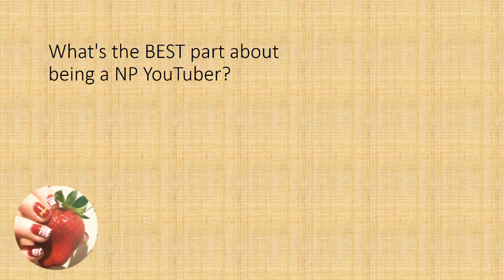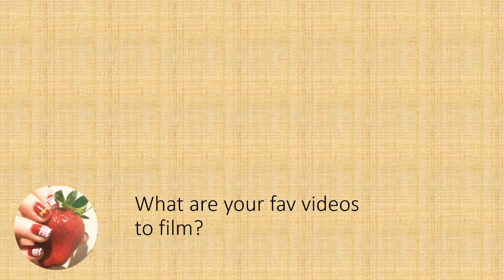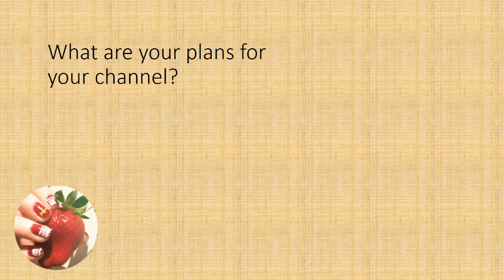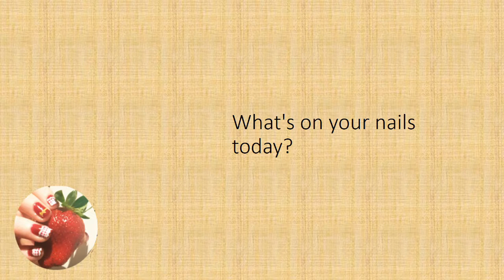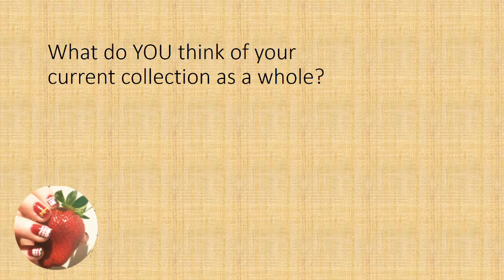Being a Nail Polish YouTuber Tag // The Nail Chronicle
Thanks so much to Three Sixty Nails TV for the prompt!
I haven't thought of who else to tag but if you want to join in let me know so that I can check it out!
1. What's the BEST part about being a NP YouTuber?
2. What's the WORST part about being a NP YouTuber?
3. What are your fav videos to film?
4. A new NP YouTube channel that you enjoy watching?
5. What do your F&F think of you being a NP YouTuber?
6. A memorable comment on your channel?
7. What are your plans for your channel?
8. What's on your nails today?
9. A brand that's impressing you right now?
10. What do YOU think of your current collection as a whole?